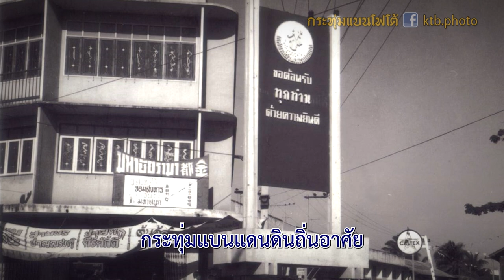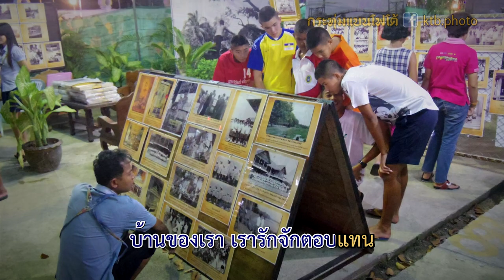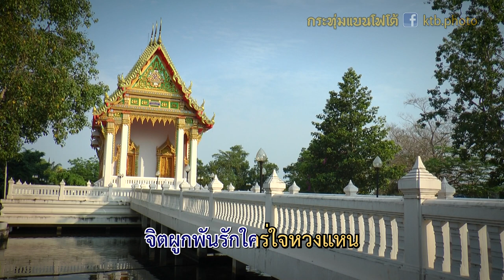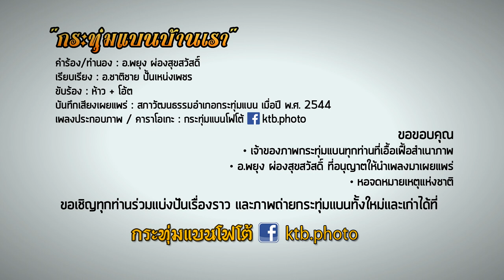เพลง "กระทุ่มแบนบ้านเรา" (แบบมีเนื้อร้อง)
เพลง "กระทุ่มแบนบ้านเรา"
คำร้อง/ทำนอง : อ.พยุง ผ่องสุขสวัสดิ์
เรียบเรียง : อ.ชาติชาย ปั้นเหน่งเพชร
ขับร้อง : ห้าว + โอ้ต
บันทึกเสียงเผยแพร่ : สภาวัฒนธรรมอำเภอกระทุ่มแบน เมื่อปี พ.ศ. 2544
จัดทำภาพประกอบเนื้อเพลง / คาราโอเกะ : กระทุ่มแบนโฟโต้

ภาพจะไม่หลากหลายมากนะครับ เนื่องจากมีระยะเวลาและข้อมูลในมือจำกัด แต่คิดว่าถ้าหากไม่ทำก็ยังไม่ได้เริ่มเสียที แอดมินเลยเริ่มทำขึ้นมาก่อน หากมีโอกาสในการปรับปรุงภาพจะปรับแก้ในครั้งต่อไปครับ

ขอบคุณ เจ้าของภาพกระทุ่มแบนทุกๆ ภาที่เอื้อเฟื้อครับ
ขอบคุณ อ.พยุง ที่อนุญาตให้นำเพลงมาเผยแพร่ครับ
ขอบคุณแผนที่ตอนต้นเพลง จาก หอจดหมายเหตุแห่งชาติ

ดาวน์โหลดเพลงนี้ได้ที่

รบกวนโหลดจากลิ้งค์นี้อย่างเดียวนะครับเพื่อผมจะนับยอดดาวน์โหลดได้เป็นข้อมูลครับ  ขอบคุณครับ

มีคำติชมแนะนำอย่างไรเรียนเชิญได้เลยครับ

ท่านสามารถร่วมแบ่งปันเรื่องราว ภาพเก่า ภาพใหม่เกี่ยวกับกระทุ่มแบนได้ที่
- กระทุ่มแบนโฟโต้ครับ

19/02/2559